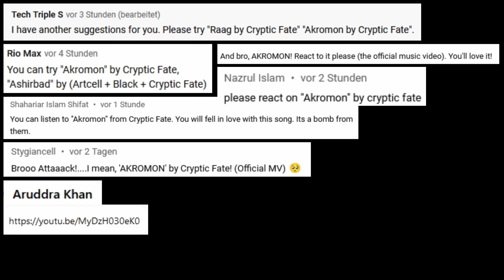I'M OUT OF WORDS | 🇧🇩 Cryptic Fate - Akromon | GERMAN Musician reacts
I'm a German rapper reviewing music and videos from all around the world.

COJAK MUSIC
Stream all my music for free: